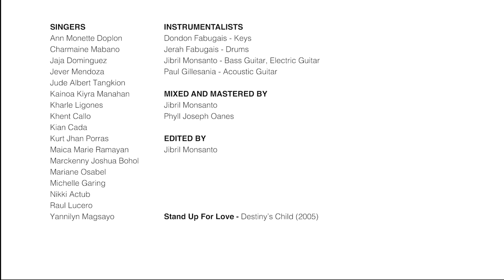Stand Up For Love - Destiny's Child (Cover)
An online collaboration with my musician and singer friends from Iligan City - mostly members and alum of MSU-IIT's Echoes band.

VOCALS
Ann Monette Doplon
Charmaine Mabano
Jaja Dominguez
Jever Mendoza
Jude Albert Tangkion
Kainoa Kiyra Manahan
Kharle Ligones
Khent Callo
Kian Cada
Kurt Jhan Porras
Maica Marie Ramayan
Marckenny Joshua Bohol
Mariane Osabel
Michelle Garing
Nikki Actub
Raul Lucero
Yannilyn Magsayo

Keys - Dondon Fabugais
Drums - Jerah Fabugais
Bass and Electric Guitar - Jibril Monsanto
Acoustic Guitar - Paul Gillesania

MIXED AND MASTERED BY Jibril Monsanto and Phyll Joseph Oanes

EDITED BY Jibril Monsanto